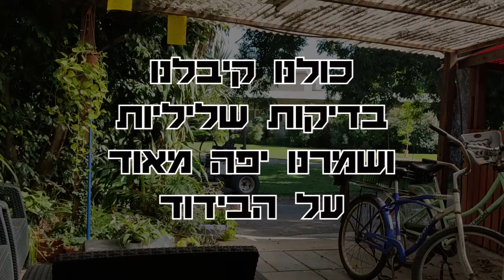FREEDOM!!!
יצאנו מבידוד!!!
מוזיקה- Fun - Vibe Tracks